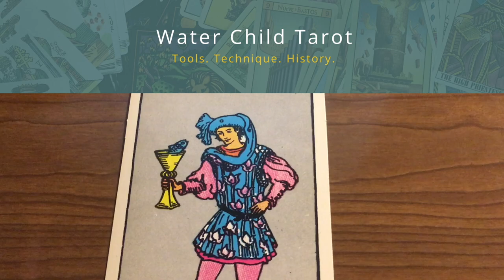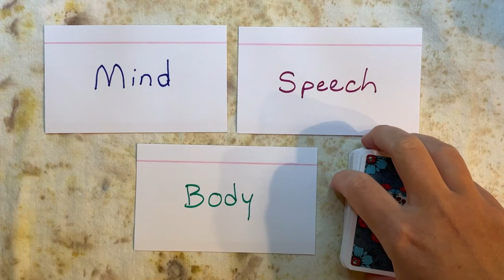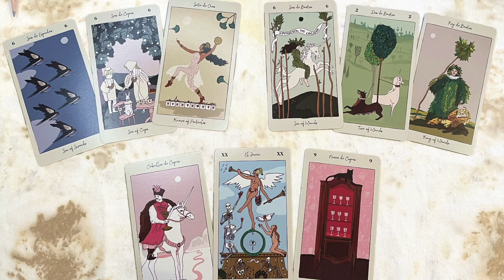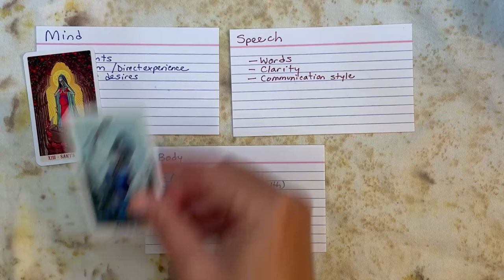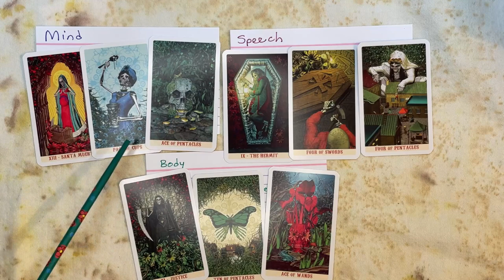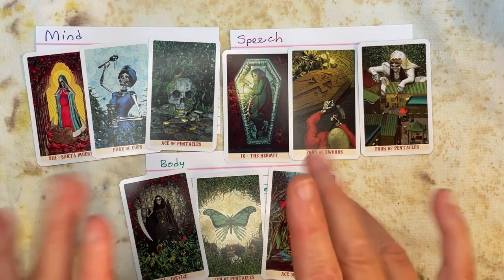Tarot Spread: Body, Speech & Mind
A spread I developed to help investigate groups or individuals we don't know enough about. What are they really thinking, saying, and doing?

0:18 Introduction
4:40 Details of each position
13:55 Sample reading

Deck used: Santa Muerte Tarot by Fabio Listrani